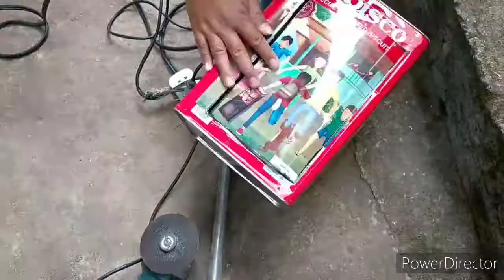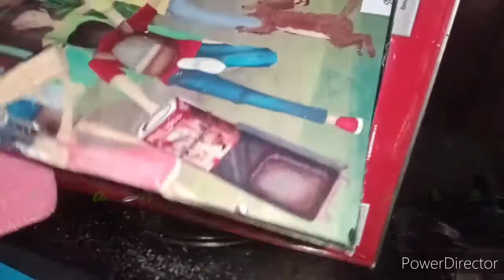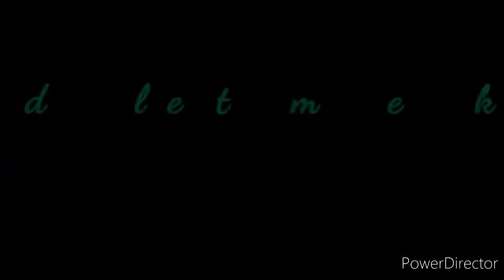No oven?|Improvised Oven for Crinkle Baking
Hindi mo na kailangang bumili ng mamahaling oven para magbake. Pwede ka nang gumawa ng sarili mong oven, nakatipid ka na, may crinkles ka pa😁😉